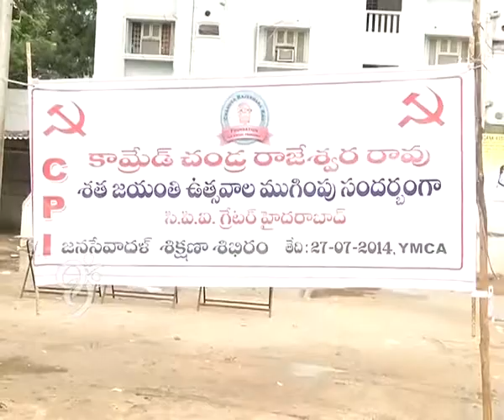Chandra Rajeshwar Rao Shatha Jayanthi Celebrations in August.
Chandra Rajeshwara Rao an Indian freedom fighter.He was one of the top leaders of the Telengana Rebellion.He also worked as Communist Party of India (CPI) general secretary for 28 years until he gave up the job in 1992 for health reasons.